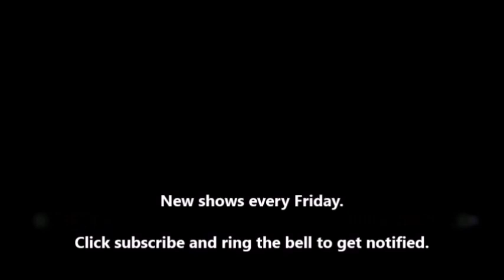BBC Radio - The Fog Horn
Two men at a lighthouse spot the strangest thing.